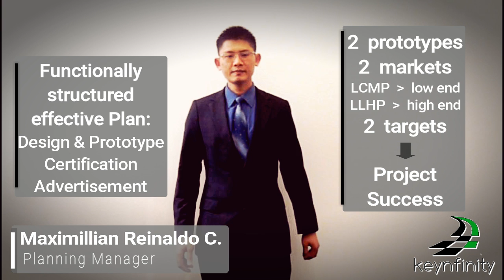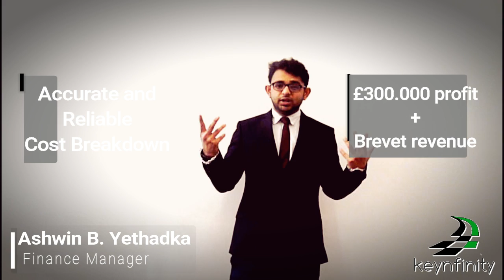M28EKM - Keynfinity Team - Design and Prototype of an Adaptive Morphing Wheel 2017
Keynfinity Team develops a brand-new technology in automotive sector to provide better movement with high efficiency in any kind of terrains. It uses adaptive sensing system which provide the best configuration based on the ground condition.